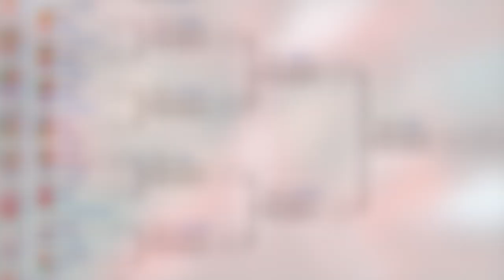Tin nóng Euro 27/6: Ronaldo Nổi Giận Với Trọng Tài Bồ Đào Nha Thua Thảm Hại